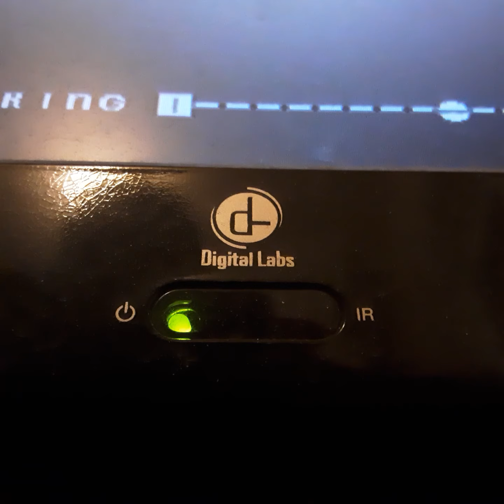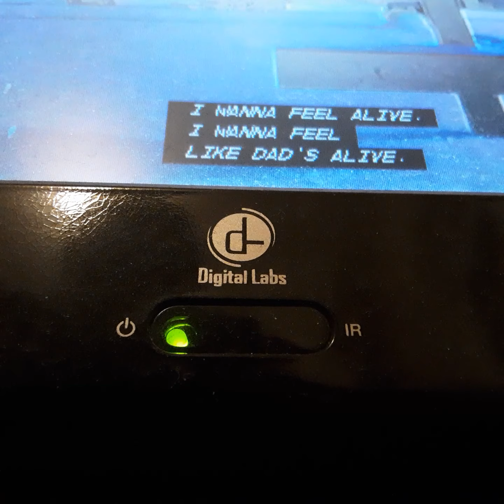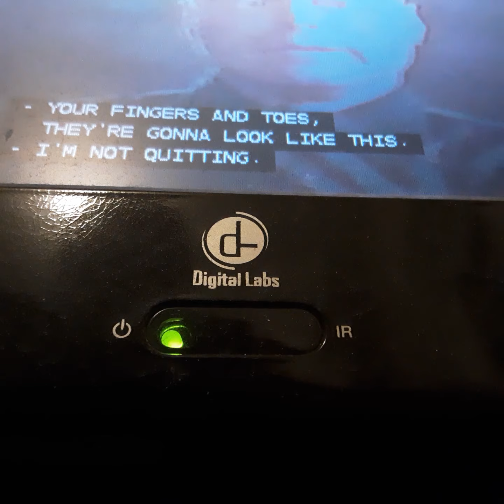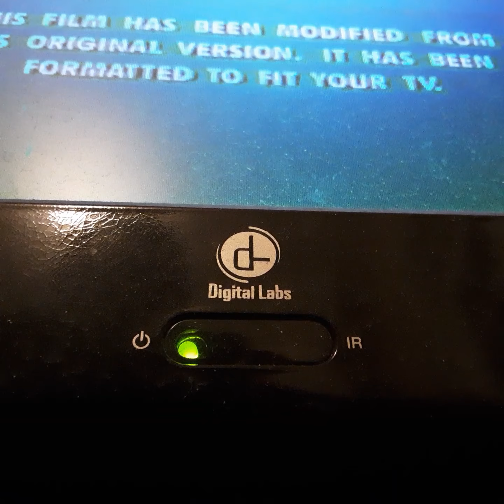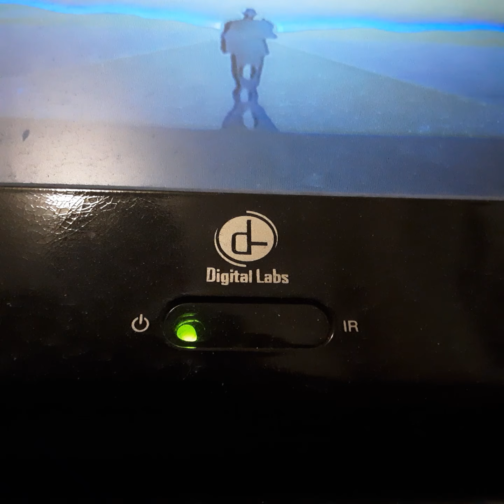Opening To The Three Musiters 1994 VHS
From 1994
Walt Disney Pictures Presents A Caravan Picture The Three Musketeers Chalie Sheen Kether Sutherland Chris O Donnel
Oliver Pratt & Tim Cury
Presented in 1:85 Widescreen
Color 64%